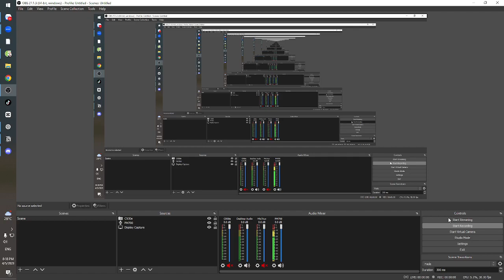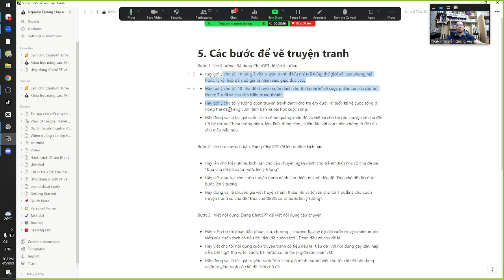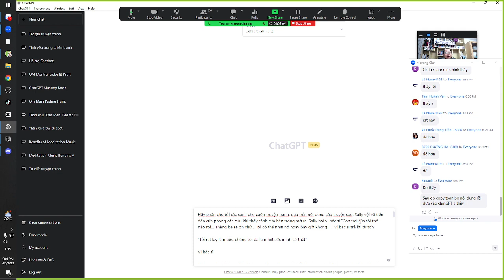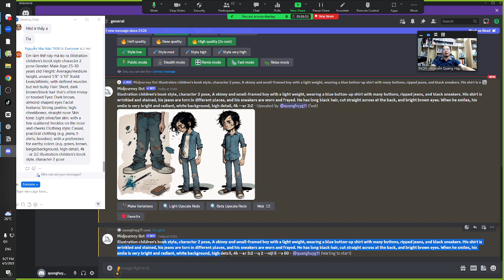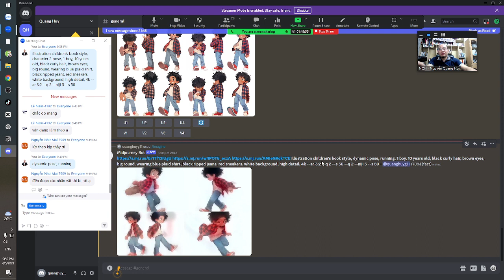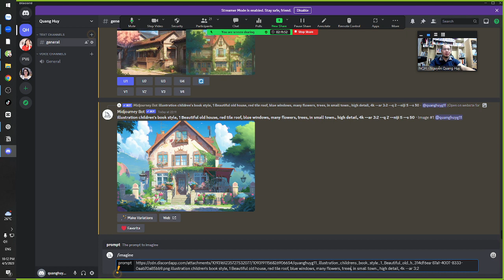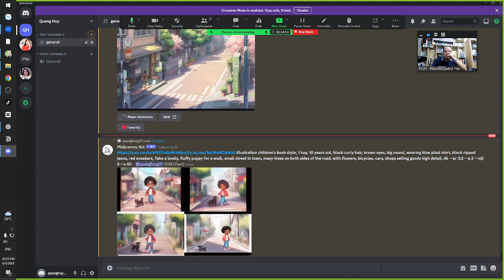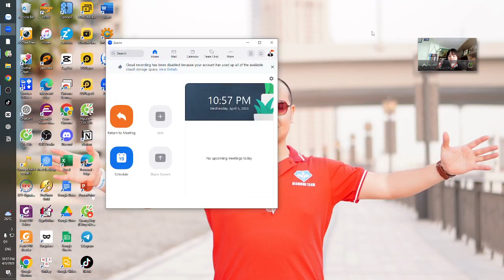Làm truyện tranh buổi 2 - Nguyễn Quang Huy